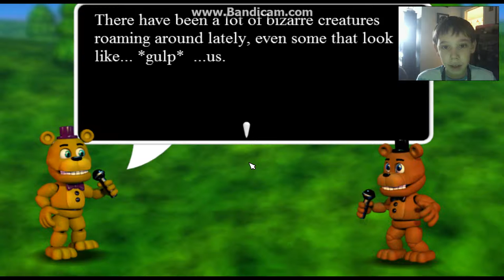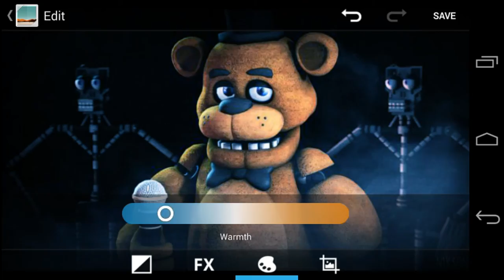This is so cool || FNAF WORLD *P1*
Im ganna try to do more FNAF WORLD